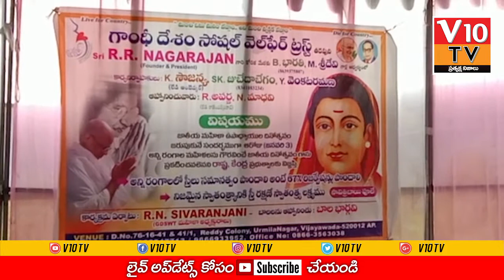ఘనంగా సావిత్రి బాయి పూలే జయంతి..